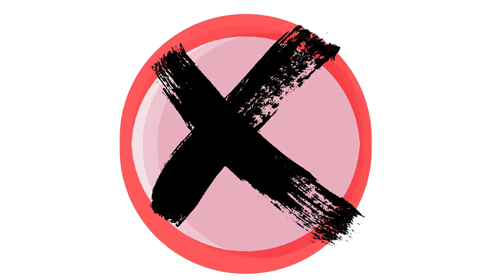GBGW #96 The V-Fin Transposer Event! Victory Gundam Hexa & Nu Gundam Evaluation!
This video include the new gunpla Nu gundam evaluation and the new welfare event The V-Fin Transposer! and for the new welfare gunpla is Victory Gundam Hexa!